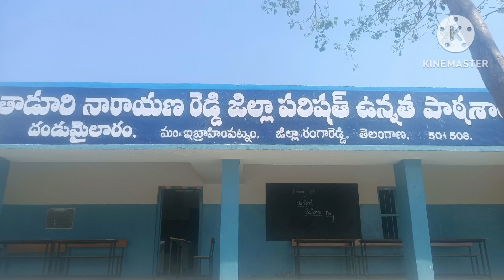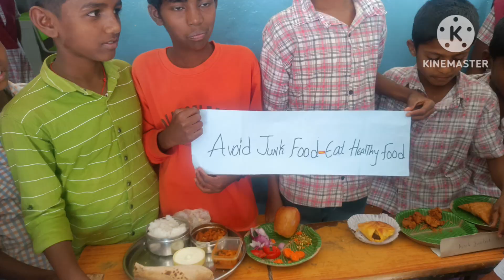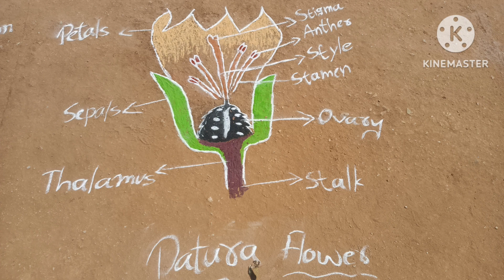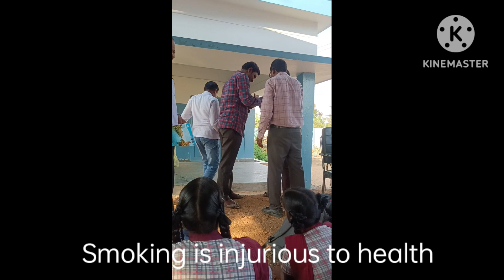Science Day Celebrations @ ZPHS Dandumailaram